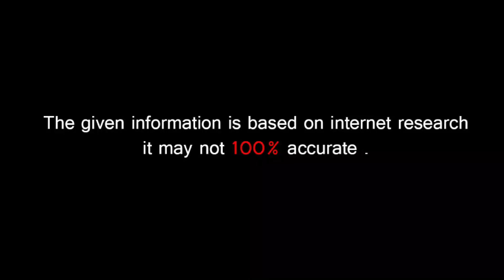🔵ਪੱਗ ਬੰਨ ਜਰਦਾ, ਸਿਗਰੇਟਾਂ ਫੂਕਣ ਵਾਲਿਆਂ ਤੇ ਕੁੜੀਆਂ ਛੇੜਨ ਮੁੰਡਿਆਂ ਨੂੰ ਇਹਨਾਂ ਭਰਾਵਾਂ ਨੇ ਗੀਤ ਗਾ ਸੁਣਾਈਆਂ ਖਰੀਆਂ